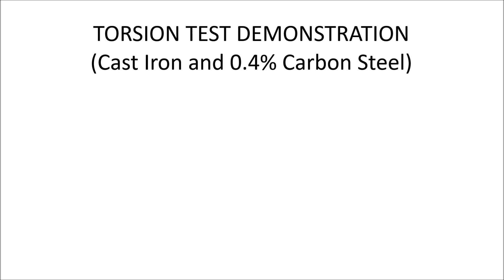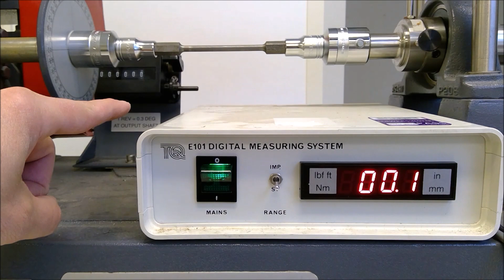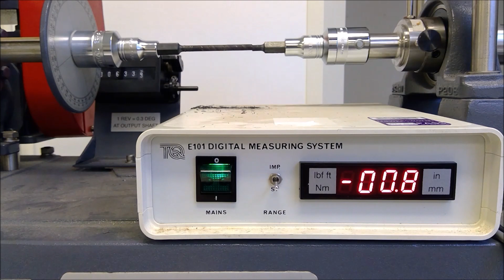Torsion Test Demonstration: Cast Iron and Carbon Steel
A torsion test demonstration on two samples of material, grey cast iron and 0.4% carbon steel. In this torsion test we are able to observe the torque required to produce a given angle of twist on each material sample. The test piece is taken through elastic and plastic deformation, before reaching failure.